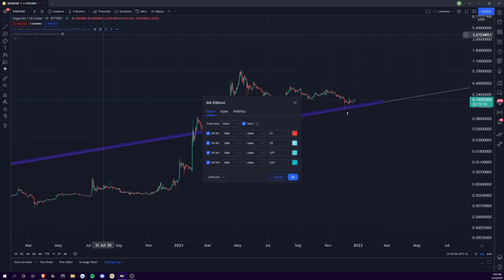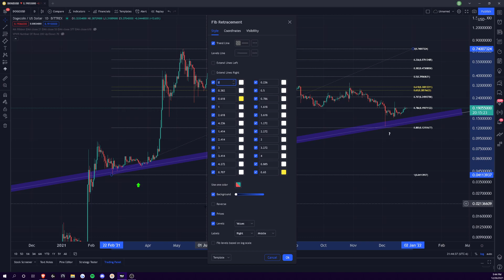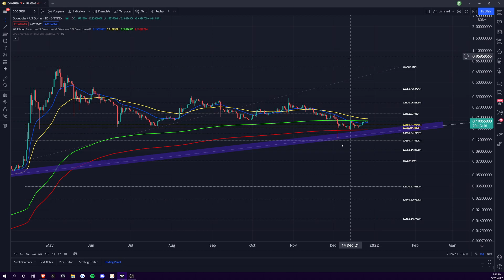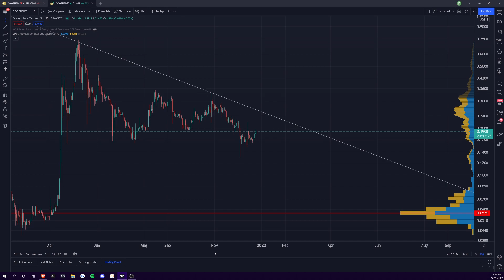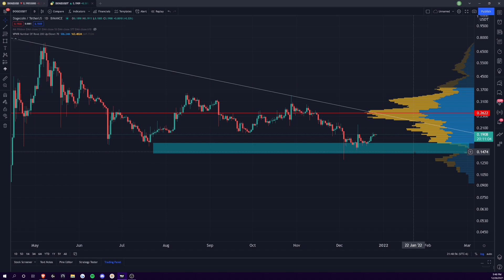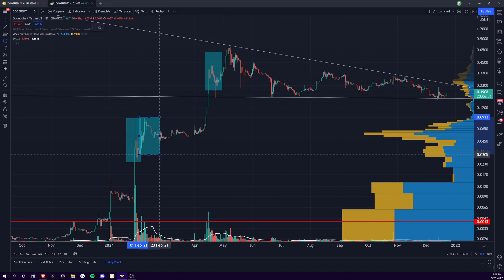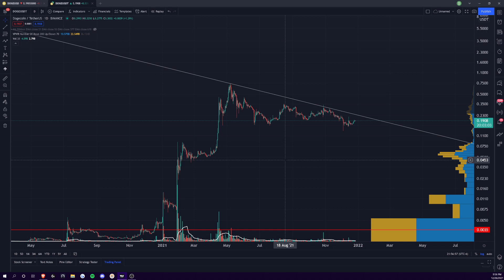THE BULL CASE FOR DOGECOIN